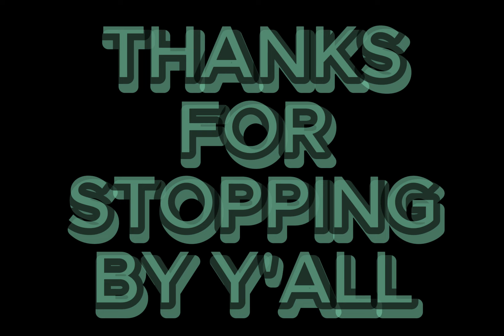**Til You Can't by Cody Johnson**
SHOUT OUT TO Heidi's Here & There:
please go check out her channel. She has great story telling content.

ABOUT THE SONG:
'Til You Can't is a song by American country music singer Cody Johnson. It was released on October 18, 2021, as the lead single from his eighth studio album Human: The Double Album. The song was written by Ben Stennis and Matt Rogers, and produced by Trent Willmon.
The song won the Country Music Association Award for Single of the Year and Video of the Year at the 56th Annual Country Music Association Awards in 2022 and the Grammy Award for Best Country Song at the 65th Annual Grammy Awards in 2023.
In a press release, Johnson stated that the song conveys a message of "optimism and focus on perseverance," saying: "In our world today, we could use more positivity."
The video also won Video of the Year at the Country Music Association Awards in 2022.
'Til You Can't debuted at number 42 on the Billboard Hot Country Songs chart dated June 26, 2021. After the album was released, it climbed to number 24 on the chart dated October 23, 2021.